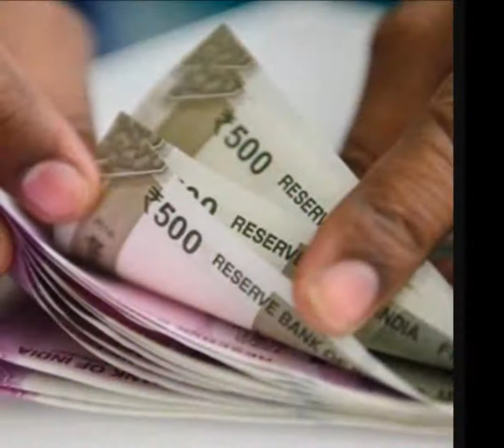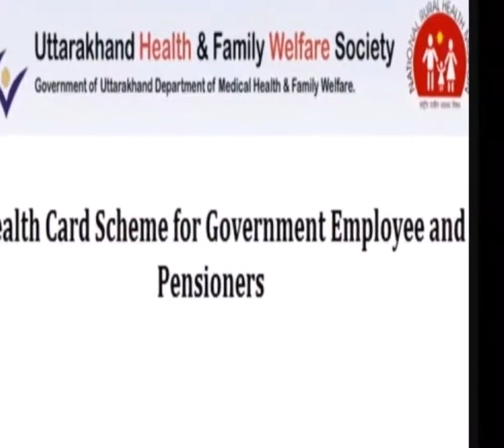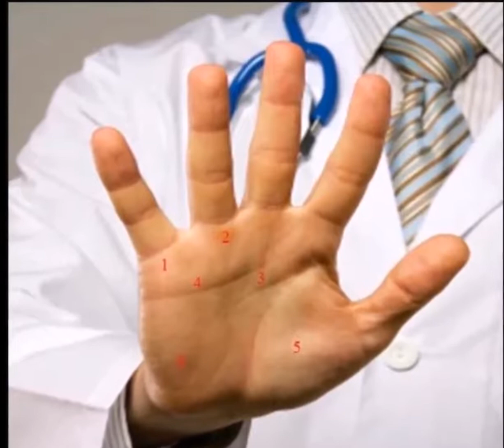सरकारी कर्मचारियों को झटका, बंद होने वाली है उन्हें म‌िलने वाली ये बड़ी सुव‌िधा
सरकारी कर्मचारियों को सरकार ने करारा झटका द‌िया है। जल्द ही उन्हें दी जाने वाली यह सुव‌िधा बंद होने जा रही है। पढ़‌िए...
दरअसल, उत्तराखंड में सरकारी कर्मचारियों के लिए यू-हेल्थ कार्ड योजना बंद होने जा रही है। वजह योजना के संचालन के लिए थर्ड पार्टी एडमिनिस्ट्रेटर (टीपीए) की जरूरत है, जिसके लिए स्वास्थ्य विभाग ने हाथ खड़े कर दिए हैं। ऐसे में शासन पुरानी व्यवस्था (पहले इलाज और बाद में शासन से खर्च की प्रतिपूर्ति) की व्यवस्था को ही लागू करने के पक्ष में है। जल्द ही इसके लिए आवश्यक औपचारिकताएं पूरी की जाएंगी।

वर्ष 2010 से राज्य में सेवारत और सेवानिवृत्त कार्मिकों और उनके आश्रितों के लिए यू-हेल्थ कार्ड योजना (कैशलेस चिकित्सा सुविधा) लागू की गई थी। बाद में इसे सभी कर्मियों के लिए बृहद स्तर पर लागू करने का फै सला किया गया। इसमें कार्यरत और सेवानिवृत्त दोनों कर्मियों से एक निश्चित अंशदान भी लिया जाना था।

योजना को लेकर सभी सहमत थे, इसके लिए जरूरी शासनादेश भी जारी किए गए। यू-हेल्थ कार्ड के लिए निजी और सरकारी अस्पतालों की संख्या भी बढ़ाई गई। इसके बाद भी पर मामला फाइलों से आगे नहीं निकल सका। बताया जाता है कि इसके पीछे रोगी, अस्पताल के बीच कौन योजना को संचालित और समन्वय (थर्ड पार्टी एडमिनिस्ट्रेटर) करेगा, उसे लेकर पेंच फंसा हुआ है। स्वास्थ्य विभाग जहां पर अधिकारियों की फौज है, उसने भी एक तरह से योजना संचालन को लेकर हाथ खड़े कर दिए हैं।

वहीं, नियमों के हिसाब से इसमें निजी क्षेत्र का सहयोग लिया नहीं जा सकता है, इसके चलते पेंच फंस गया है। अब अंदरखाने योजना को बंद करने पर सहमति है। लेकिन, अंतिम तौर पर हाईकमान के सामने सभी पहलू रखने और रजामंदी लेने पर विचार किया जा रहा है।

शासन पूर्व की व्यवस्था को ही लागू करने के पक्ष में है। मामला कर्मचारियों से जुड़ा है, इसलिए कोई खुलकर बोलने को तैयार नहीं है। वहीं, योजना में देरी को लेकर कर्मचारियों में रोष बढ़ रहा है, जल्द ही विरोध खुलकर सामने आने की बात कही जा रही है।

यू-हेल्थ कार्ड योजना से करीब तीन लाख कार्यरत और रिटायर कर्मियों को लाभ होता। यू-हेल्थ कार्ड से इलाज कराने के बाद सरकारी कर्मियों के इलाज के खर्च की प्रतिपूर्ति लेने के लिए चक्कर नहीं लगाना होता, प्रतिपूर्ति के लिए जो मैनपावर और समय लगता है उससे भी बचत होती। इसके अलावा शासन के पास अंशदान के जरिये एक निश्चित राशि भी प्राप्त होती, लेकिन अफसरों के ढुलमुल रवैये के चलते मामला अटक गया है।